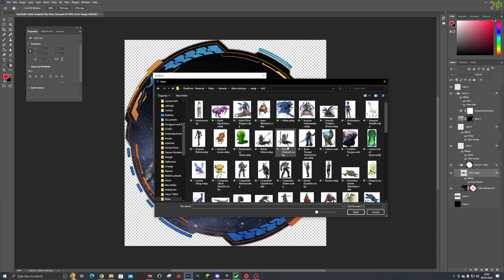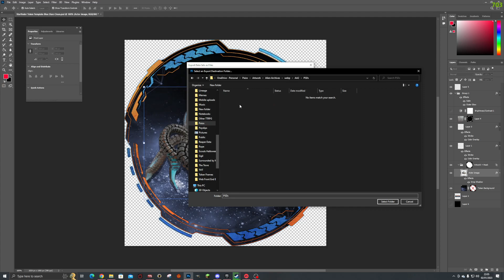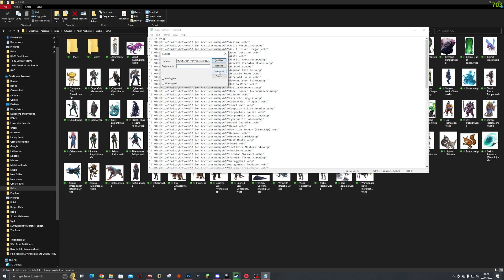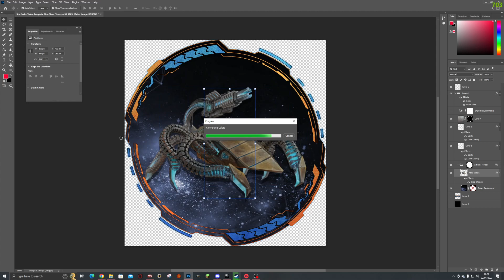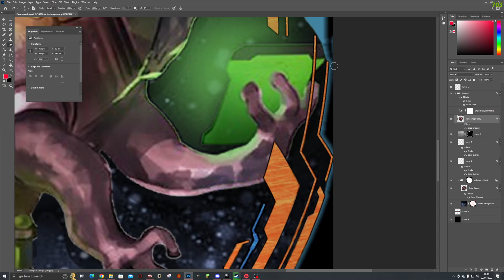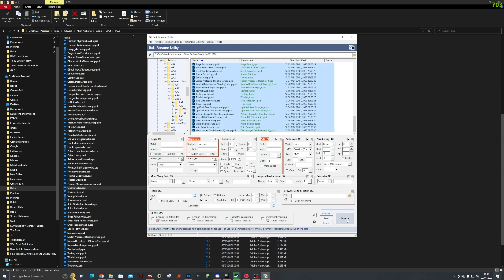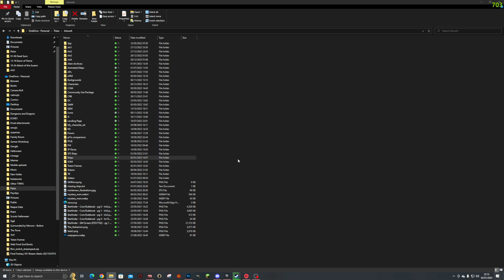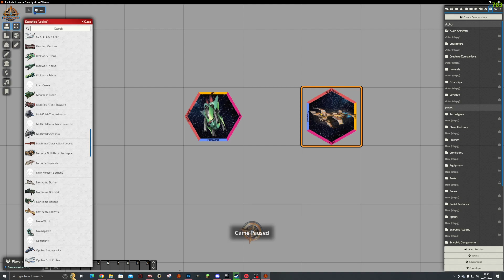Creating Starfinder Tokens